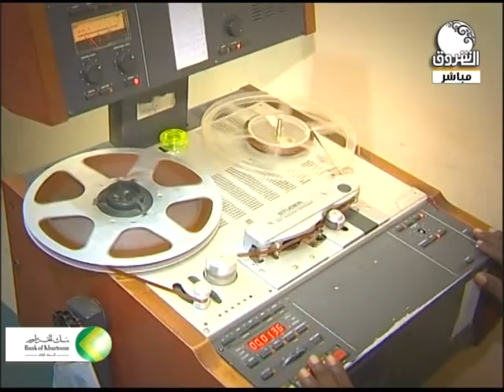صباح الشروق | سيرة ومسيرة الفنان عبد العزيز أبو داؤود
الشروق_ الفضائية
Ashorooq Tv
ـــــــــــــــــــــــــــــــــــــــــــــــــــــــــــــ